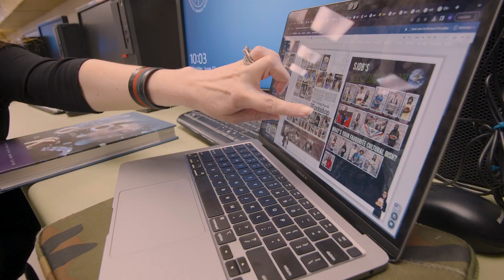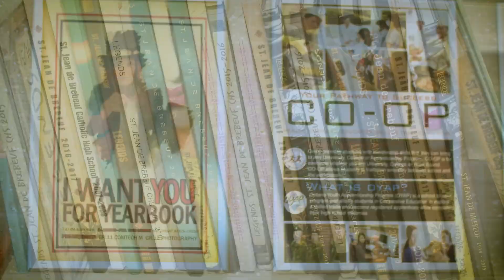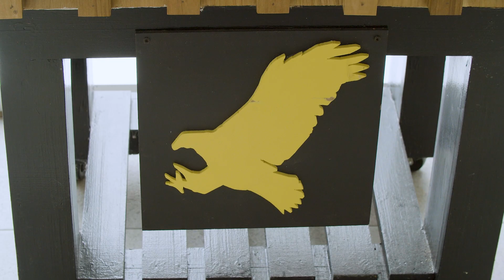2023 OTIP Teaching Award Winner: Lara Gudelj : Secondary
Lara Gudelj is the recipient of the 2023 Teaching Award in the Secondary category. She teaches a range of Technology programs including Technological Design, Communications, Manufacturing and Exploring Technology.

Lara is described as an innovative and creative thinker. She infuses social justice issues while teaching digital literacy through the design process. She mentors and encourages her students to develop professional-level graphic design and even encourages them to enter local and provincial competitions where they have been known to take home top prizes.

She teaches an all-female manufacturing course and began the first communications digital design fashion course as a tool to engage students and allows them to explore their creativity. Within this course, students create clothing merchandise lines, product advertisements, develop a market-ready portfolio and accessories through research and graphic design.

With a passion for social justice, Lara and her colleagues partnered to design and develop the “Indigenous Planter Box Project,” as part of her school’s Truth and Reconciliation initiative. Her class collaborated with a local elder to plant medicinal plants such as cedar, tobacco and sweetgrass seeds. This initiative shed light on the Indigenous culture; the four directions and the accompanying animals.

Congratulations Lara!